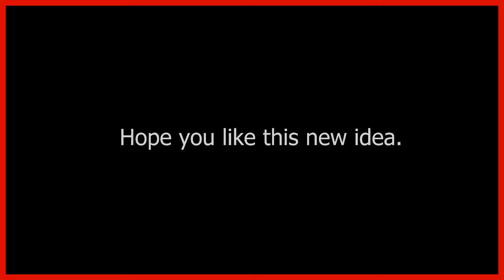Vlog 26: Dreams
Or this could be Vlog: Version 2.1

(Why 26 though? .I have already made 25 Vlogs in the past. BUT lets just say this time around the vlogs will be SLIGHTLY different)